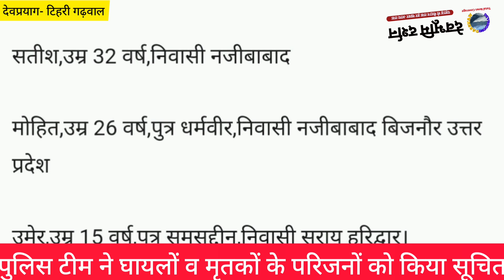उत्तराखंड: 300 मीटर गहरी खाई में जा समाई ट्रक 2 लोगों की मौत करना पड़ा रेस्क्यू ऑपरेशन|UTTARAKHAND